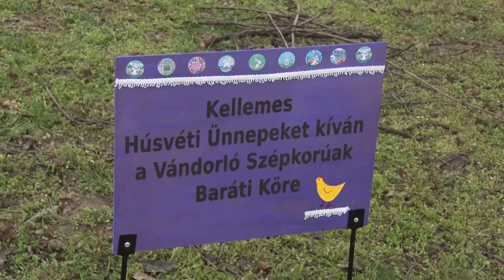Dekoráció - tojásfa díszíti Tolnát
Tojásfa ékesíti Tolnát. A díszítés a Vándorló Szépkorúak Baráti Körének köszönhető. A csoport több mint 1500 tojással tette szebbé a települést.